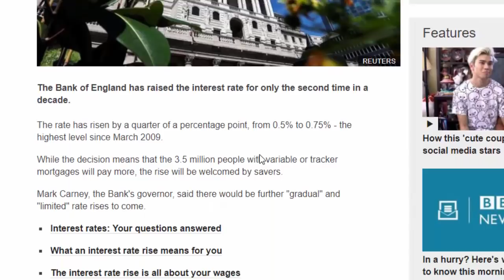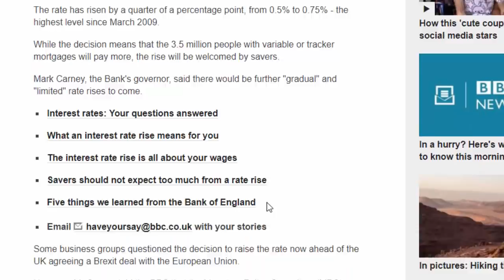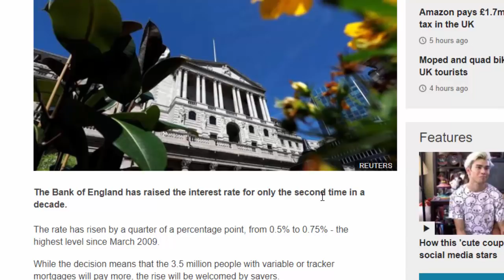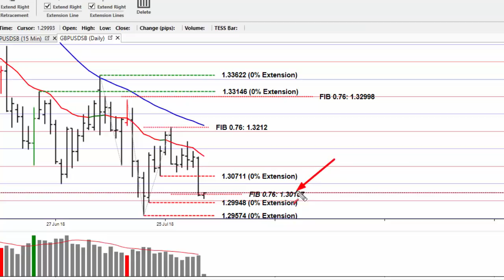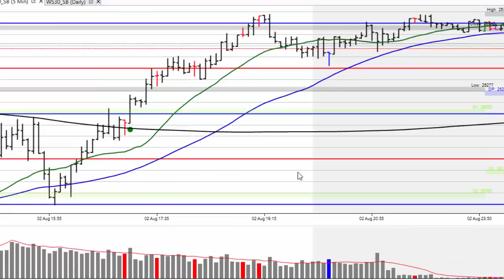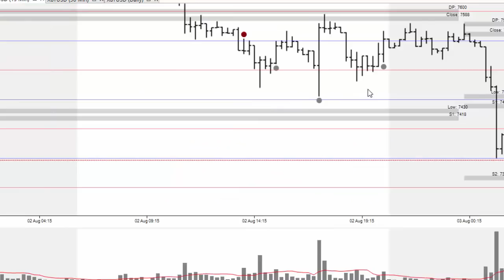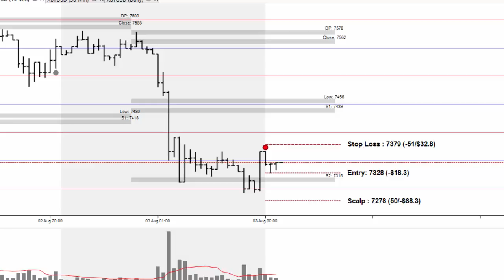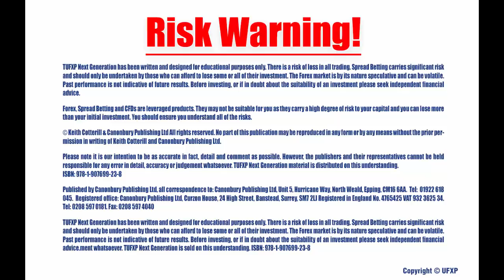Market Alert 3rd August 18